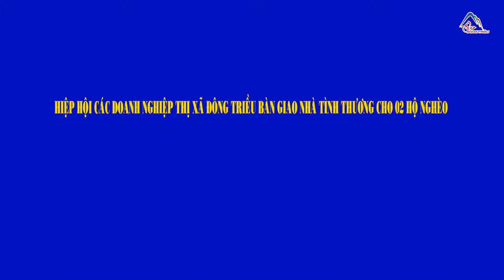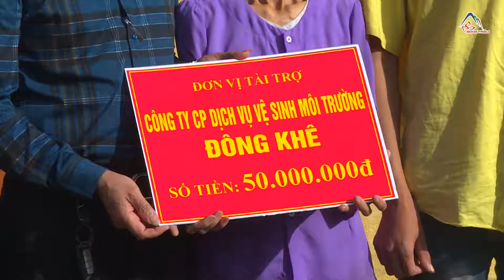Hiệp hội các doanh nghiệp thị xã Đông Triều bàn giao nhà tình thương cho 02 hộ nghèo